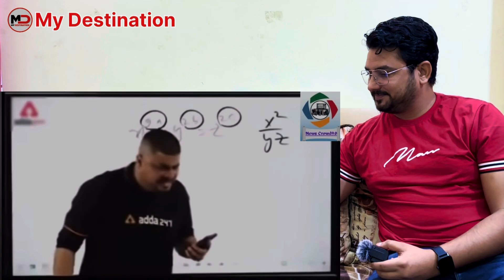Andhbhakt Funny Video Part 4 || Best Godi Media Exposed || Viral Video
Pls NOTE -- If you have any issue with our video kindly message at
Video Link is — Credit Buy - News Crowd9.0

godi media roast funny,
godi media roast video,
roast on godi media,
godi media insult funny video,
best roast of godi media,
godi media funny memes,
public roast godi media,
godi media exposed funny,
godi media funny roast
andhbhakt funny video after election,
andhbhakt funny video the milk,
andhbhakt funny video cow,
andhbhakt funny memes,
andhbhakt funny video latest,
andhbhakt new funny video,
andhbhakt funny video memes,
andhbhakt funny video status,
andhbhakt funny video today
viral
godimediarost
news
andhbhakt
godimedia
exposed
indianreaction
thuglife
andhbhaktfunny
andhbhaktepic
godimediaexposed
godimedialatest
andhbhaktepic
youtubeshorts